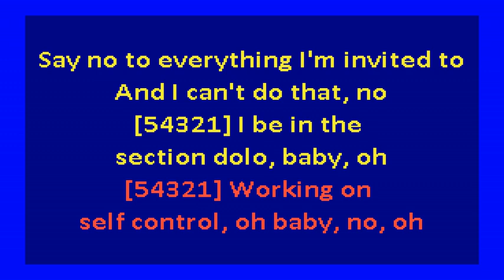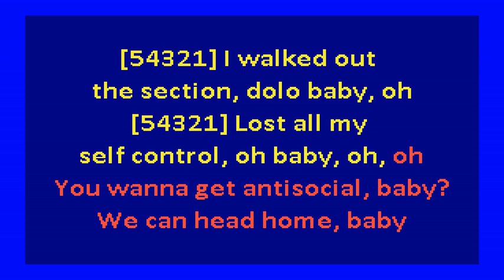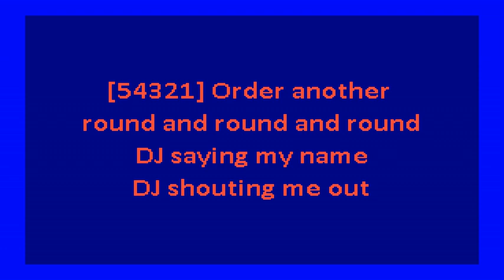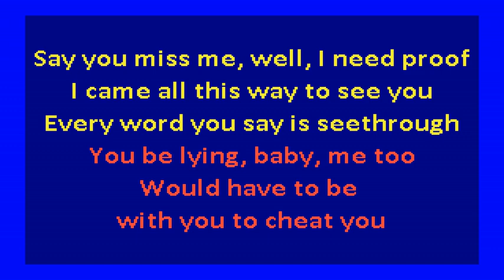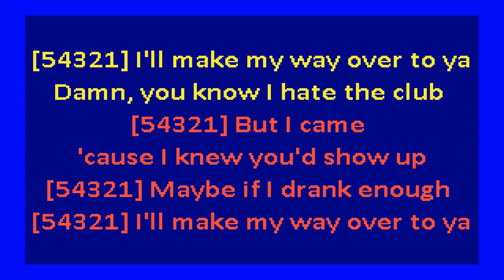Kehlani - Hate The Club (karaoke)